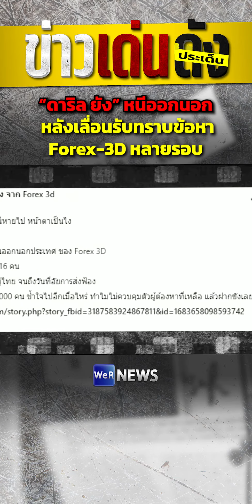“ดาริล ยัง” หนีออกนอก หลังเลื่อนรับทราบข้อหา Forex-3D หลายรอบ